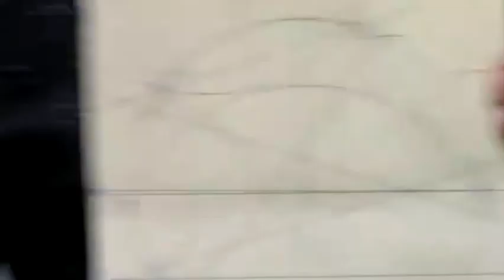Mike Kuterbach Star Bowls Feb 2022 Lancaster Area Woodturners Demo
Woodturner Mike Kuterbach shows Lancaster Woodturners club members how he turns square wood bowls and star-shaped bowls using multi-axis turning on the lathe. Mike's ingenious lathe-turning technique produces interesting and unusual bowls and lathe art.  Mike was the featured live demonstrator at our club's February 2022 meeting.

The Lancaster Area Woodturners meet the first Tuesday of every month, in person and via remote meetings. Our members range from those just beginning to explore the world of woodturning to established professionals. We club share wood turning information about woodturning tools, lathes, woodturning projects, woodturning tips, wood drying, and woodturned art. The Lancaster Area Woodturners are also sponsors of The Woodturners Coffee Hour,  a weekly forum live-streaming on Zoom, open to woodturners every Thursday morning at 10am  ET. The hour features member woodturning videos, woodturning photos and slideshows, woodturning projects, workshop tips and techniques, woodturning design, and woodturning problem solving.